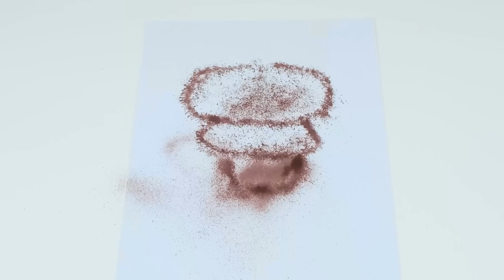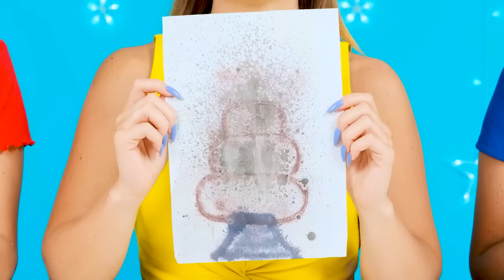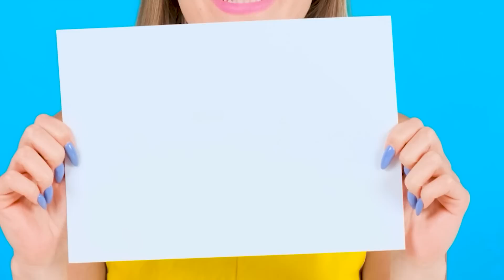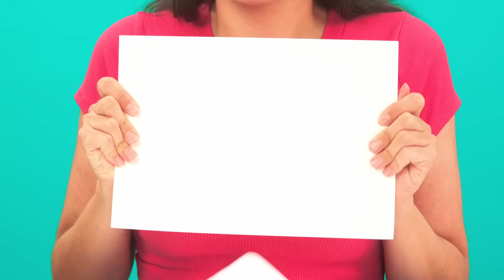Who Draws it Better Take The Prize | Crazy Challenge by BaRaDa Challenge